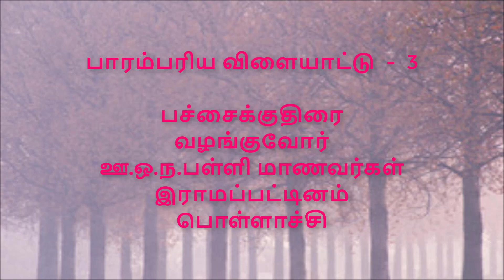பாரம்பரிய விளையாட்டு- 3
பரம்பரிய விளையாட்டான பச்சக்குதிரை என்னும் விளையாட்டின் நன்மைகள், மற்றும் விளையாடும் முறைகள் ஆகியவற்றை விளக்கும் இராமப்படிடினம் ஊராட்சி ஒன்றிய நடுநிலைப்பள்ளி  மாணவர்கள்